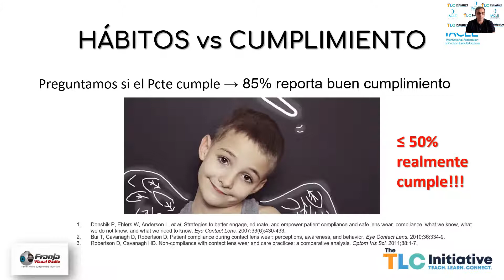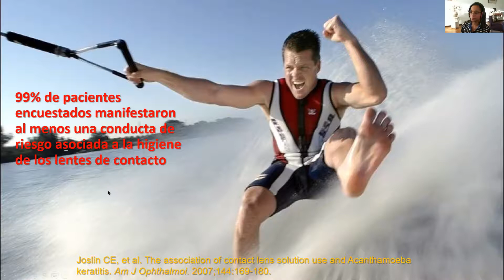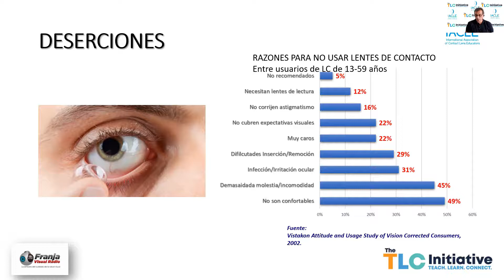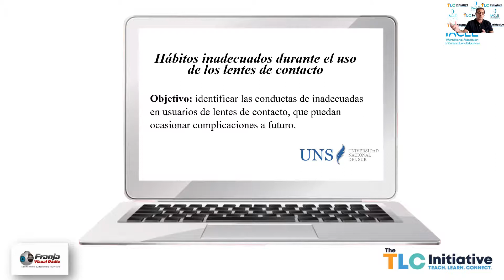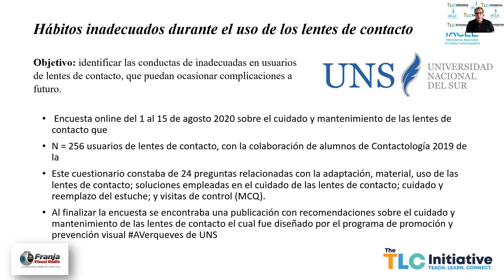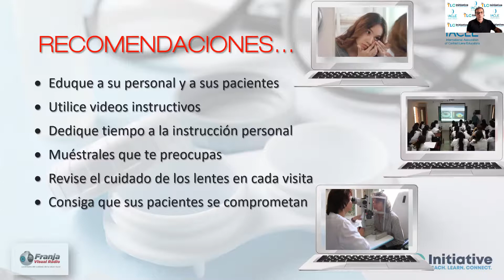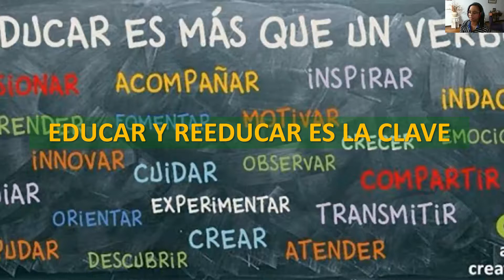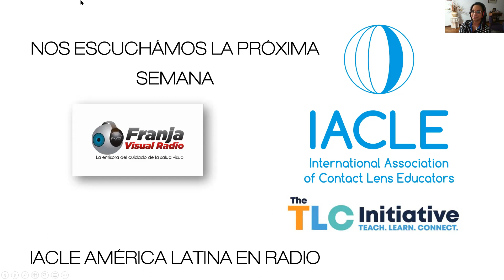IACLE - Hábitos Inadecuados durante el uso de LC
Invitada: Dra. Doris Rivadeneira

También visita nuestras páginas web y para disfrutar de contenido acerca de la actualidad de la optometría y la oftalmología latinoamericanas.